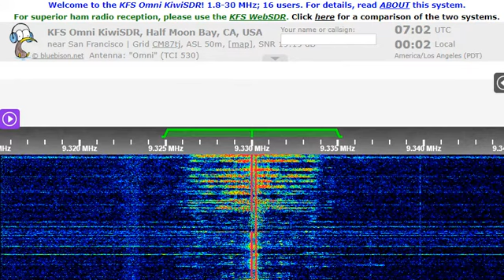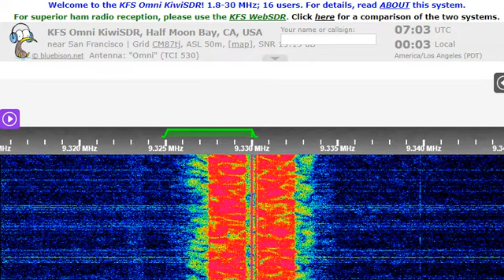20 07 2022 Numbers HM01 Cuban Spy in Spanish 0701 on 9330 Bejucal